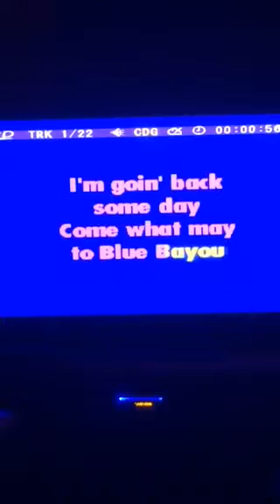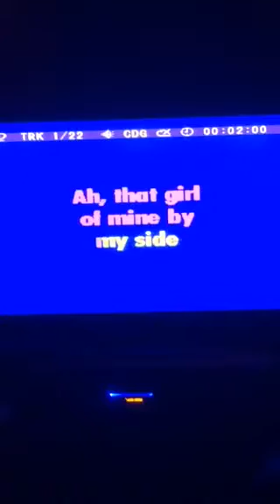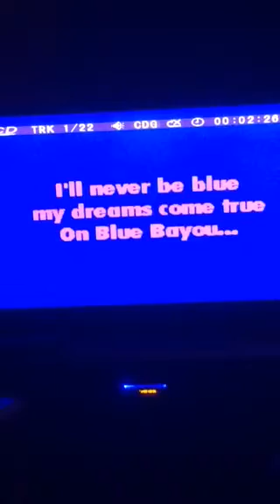Roy Orbison cover blue bayou